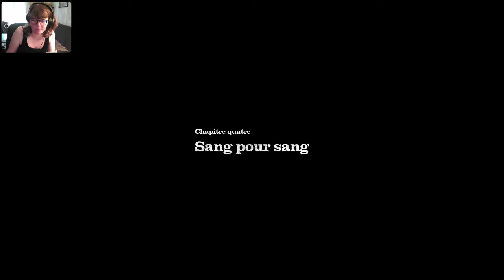[Live] Planet of the Apes: Last Frontier #2 : Guerre et paix [FIN]